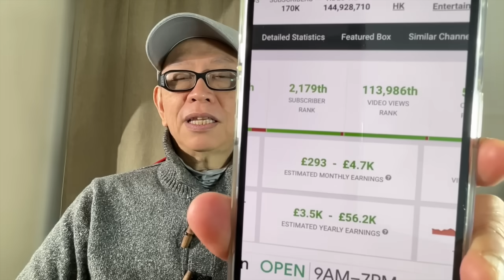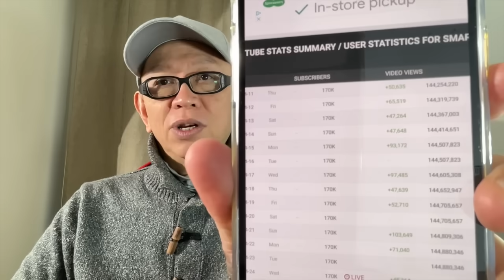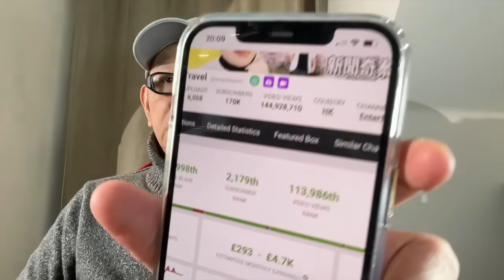點解凶姐死不認錯。Youtube系列25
月入$47000，每條片賺$130，仆到直稍反彈再直插，網民力量强大打鑊甘，凶姐死不認錯有原因，答案令你好驚喜，金毛Sa抵死